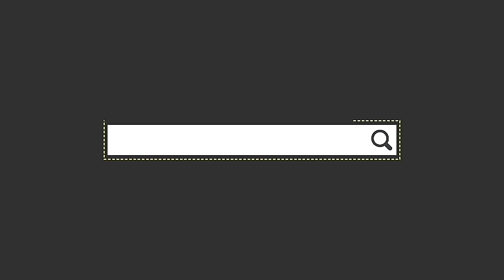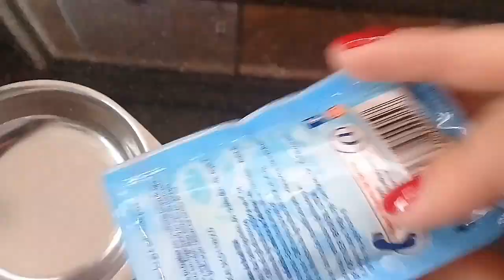Máscara caseira para tirar cravos (Máscara de gelatina incolor)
Resolvi testar a tão famosa máscara de gelatina rsrs, doeu um pouco mas valeu a pena!!!